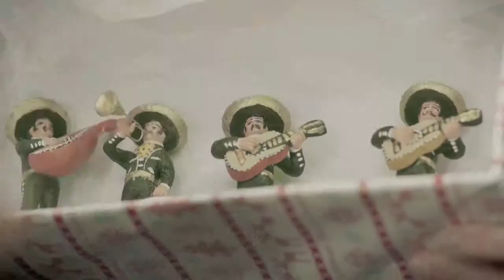TV & Film Extra (The Mariachis - Coz it's Christmas Time)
Music video I was in (The Mariachis - Coz it's Christmas Time)